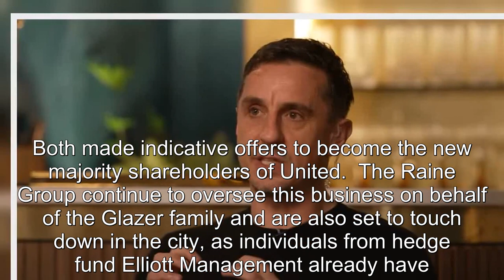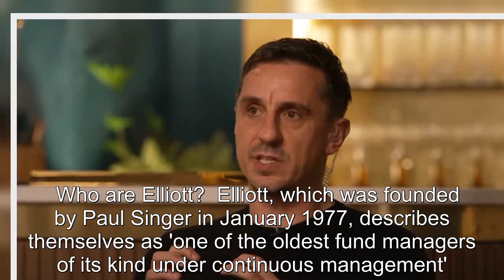Man Utd takeover latest as Neville has Glazers theory as Elliott option emerges